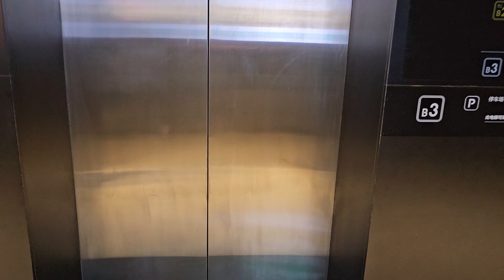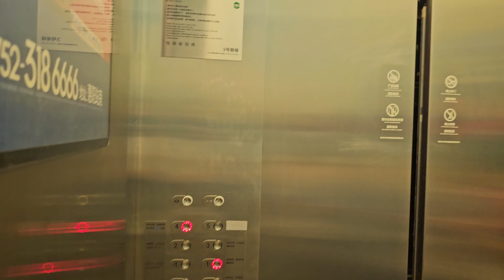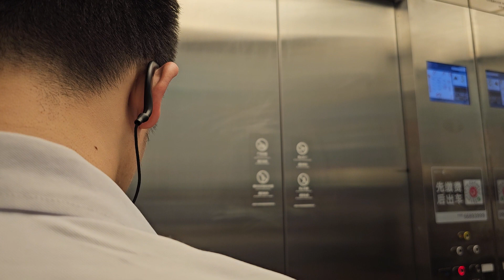深圳龍崗坂田星河WORLD·COCO PARK OTIS升降機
地點: 廣東省深圳市龍崗區坂田雅寶路1號星河WORLD·COCO PARK
載重: 1600公斤
乘人: 21人
投入服務年份: 2018
途經樓層: -3, -2, -1, 1-5

Location: WORLD·COCO PARK, 1 Yabao Road, Bantian, Longgang, Shenzhen, Guangdong Province
Maximum Load: 1600kg
Maximum Capacity: 21person(s)
Year of commission: 2018
Floors passing through: -3, -2, -1, 1-5